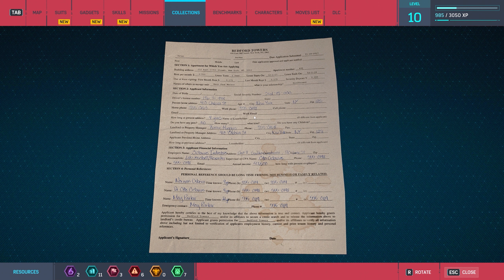Spider-Man Remastered Full Gameplay Walkthrough No Commentary Part 7 | Spiderman beats Shocker 60FPS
Spiderman defeats Shocker, unlocking Stark Suit, meeting Norman Osborn, collecting Research Tokens in Marvel's Spider-Man Remastered Game

Marvel's Spider-Man Full Gameplay Walkthrough Video, Part 7 of the full game which I would be uploading here.

After eight years behind the mask, Peter Parker is a crime-fighting master. The game covers the story of a much older Spider-Man who is faced with his foes like Mister Negative, Kingpin, Shocker, Electro, Rhino, Scorpion, Vulture, and Taskmaster, who he faces while fighting crime in the city of New-York. The game allows the player to play as Peter Parker, Mary Jane Watson, Miles Morales and Spider-bot. Other characters in the game include Aunt May, Norman Osborn, Yuri Watanabe, Black Cat and Silver Sable.